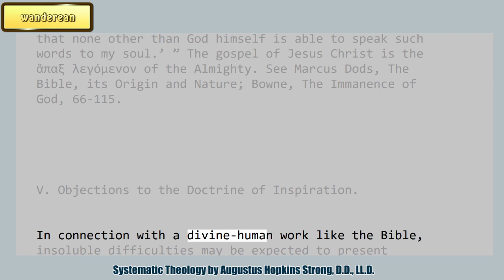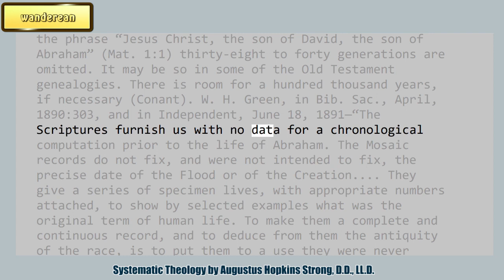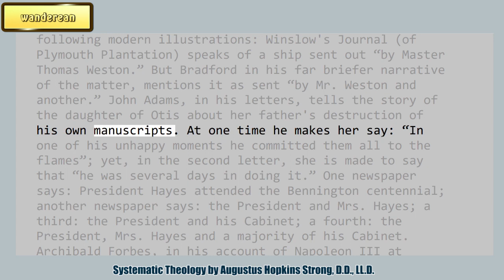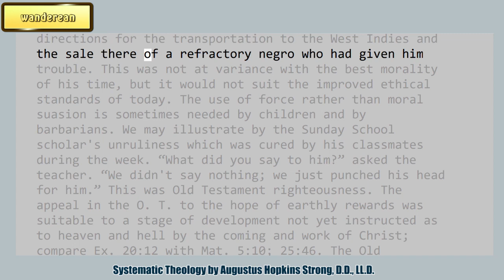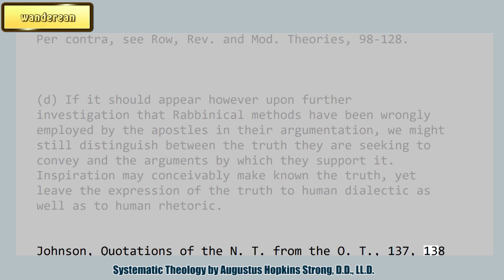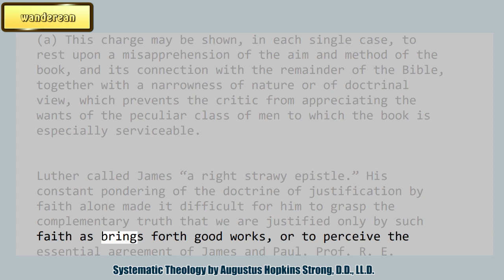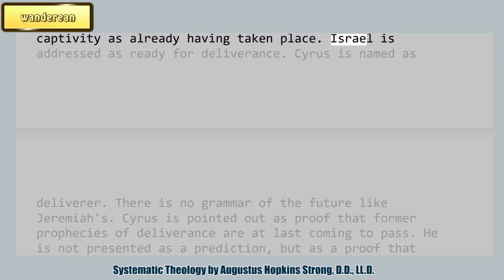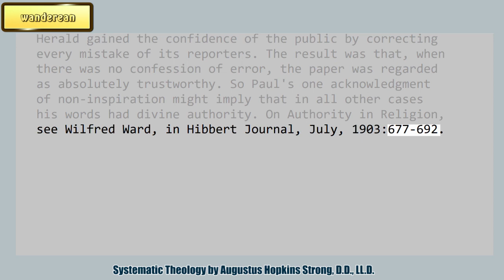Objections to the Doctrine of Inspiration || Inspiration Of The Scriptures